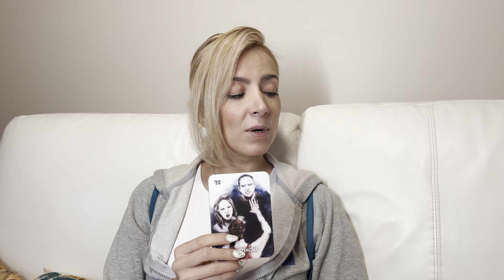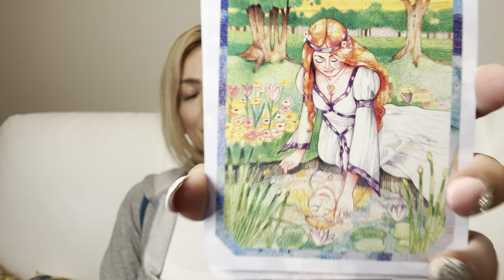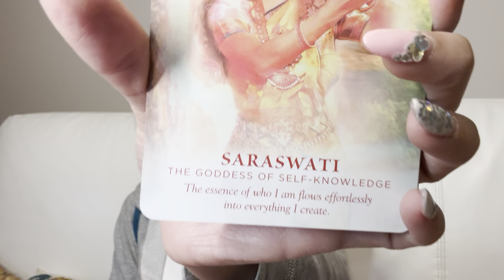EN 7 DÍAS ESTO TE SUCEDERÁ EN EL AMOR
🧿Cindy Yvel🧿